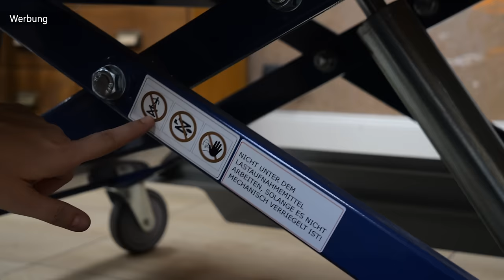BAU dir keine WERKBANK selber - KAUF dir lieber DAS! (Mobiler Werktisch mit Hub)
Steffi ihr Traum ist fast wahr geworden, eine Werkbank mit Hubtisch und ein Loch System und dazu noch mobil. Warum nur FAST erfahrt ihr im Video...

▶︎Mein Werkzeug-Shop

▶︎ NEUE Tischkreissäge?!

▶︎Meine Heizungs-System für die Werkstatt (black):

0:00 Neue Werkbank
1:22 Ausstattung
4:40 Arbeitsplatte
5:12 Zubehör
7:57 Quallität